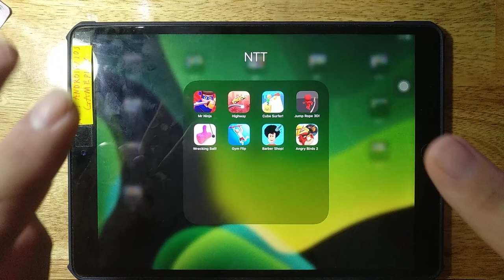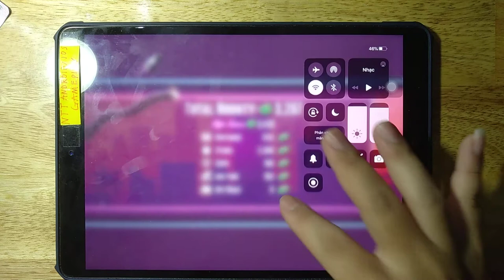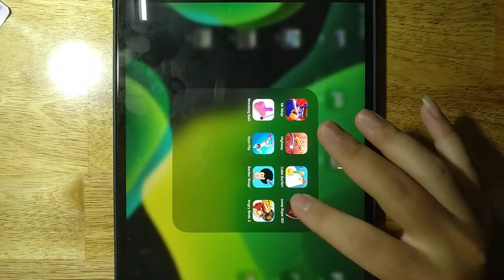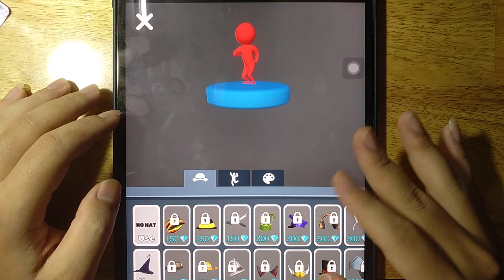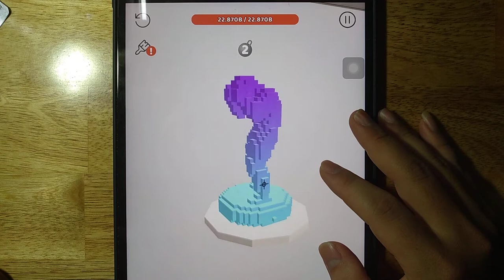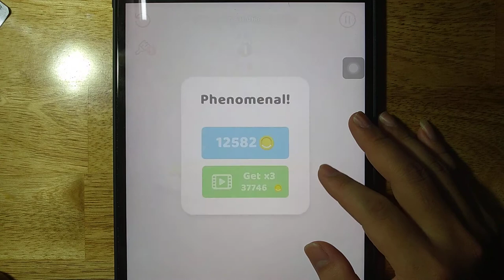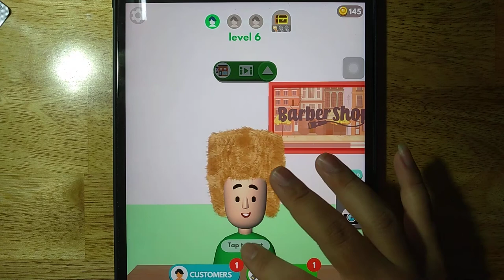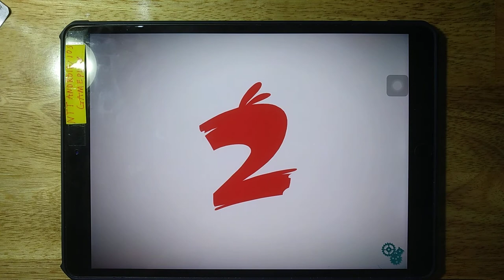Mr Ninja, Highway, Cube Surfer, Jump Rope 3D!, Wrecking Ball, Gym Flip, Barber Shop, Angry Birds 2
Android GamePlay
iOS GamePlay
iPad GamePlay
GamePlay Walkthrough